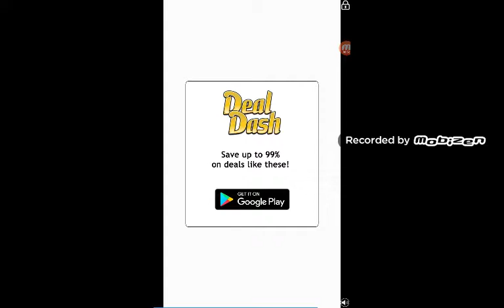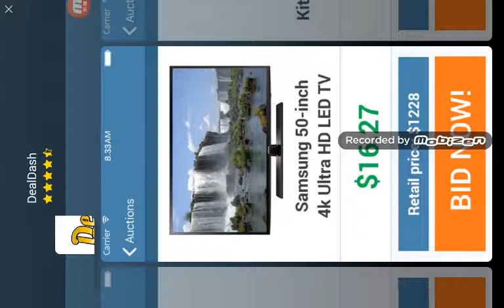Msm-7 - die treeeesssss